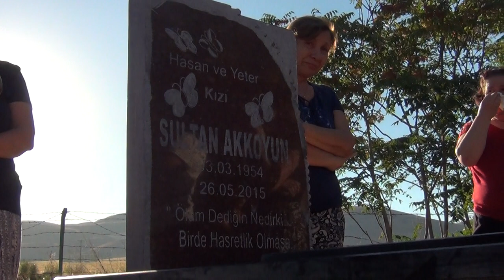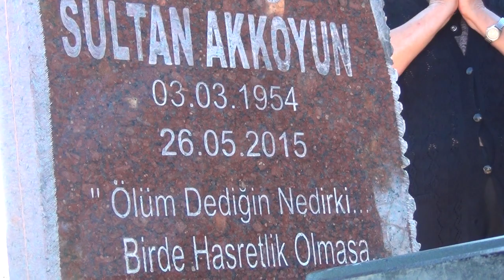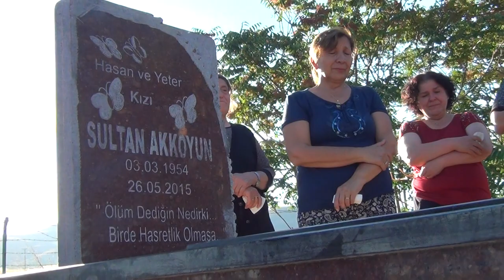Mer. Sultan AKKOYUN'un Senesi - Malatya / Fethiye